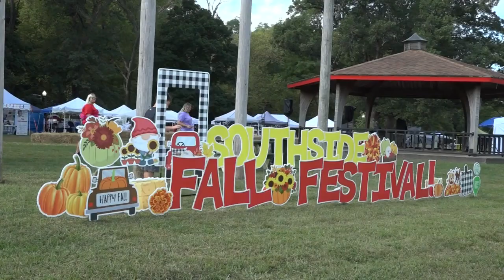News Update September 18 7 am